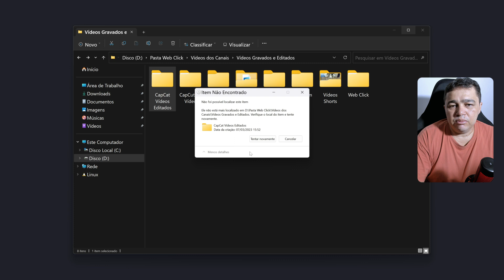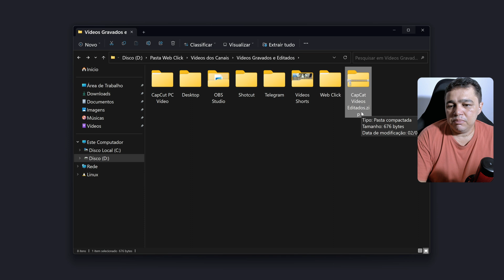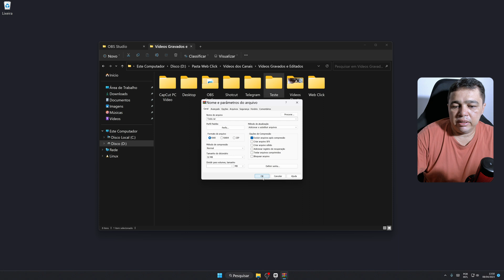Como EXCLUIR uma PASTA ou ARQUIVO no PC que [NÃO DELETA] de forma definitiva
Neste vídeo, vamos explorar como excluir uma pasta ou arquivo no PC que não deleta usando o 7-Zip ou WinRAR.

Vamos explicar como esses softwares podem ser usados como uma alternativa eficaz para excluir pasta ou arquivos persistentes que não podem ser excluídos de maneira convencional. Vou guiar você por meio de um tutorial passo a passo sobre como usar o 7-Zip ou WinRAR para desbloquear e excluir arquivos que não podem ser excluídos normalmente. Com esta solução alternativa, você poderá finalmente se livrar de um arquivos e pastas teimosos que antes pareciam impossíveis de excluir.

Receba as notificações de vídeos novos, faça isso:
1- Se você não estiver inscrito, clique no botão "Inscrever-se".
2- Clique no ícone de sino.
3- Selecione Todas as notificações na caixa de diálogo exibida.
4- Clique em Salvar.